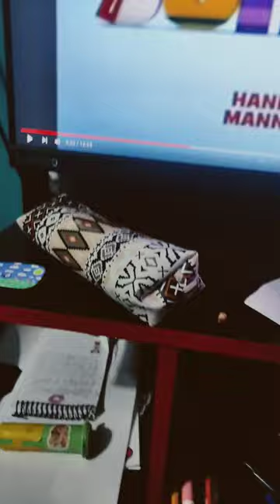Disney junior Opening Short Closing Short